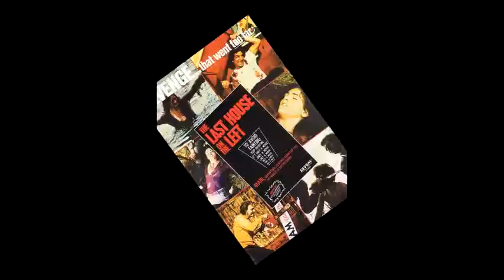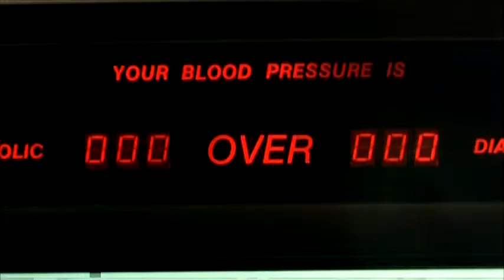LENNSKI 31DOS '11 #2: Dawn of the Dead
George Romero's ambitious sequel, violent as Hell!